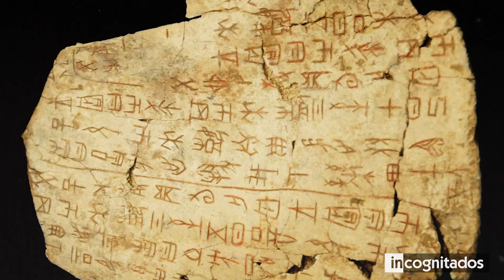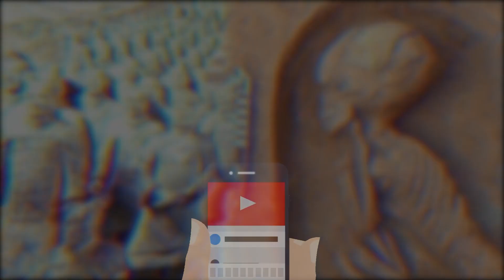Las Tumbas Mas Raras encontradas en Egipto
En la antigüedad, la muerte tenía un significado muy distinto a lo que estamos acostumbrados hoy en día, por eso los rituales funerarios que se les realizaba a las personas importantes que fallecían solían ser una despedida muy especial. Pero, además, también se llevaban al más allá sus más preciados tesoros. Por eso, en este video te mostraré objetos extraños encontrados en tumbas.